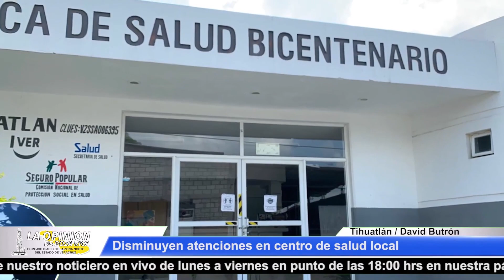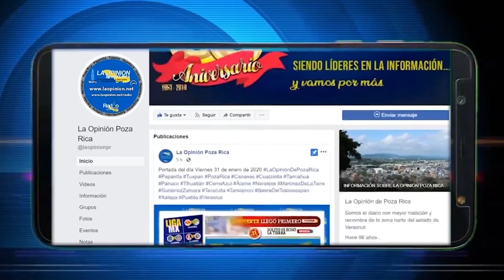Disminuyen atenciones en centro de salud local